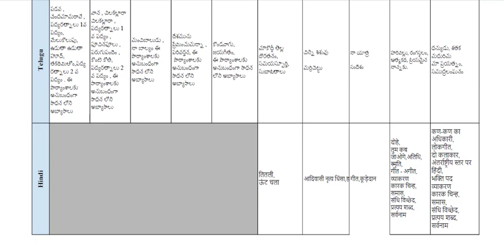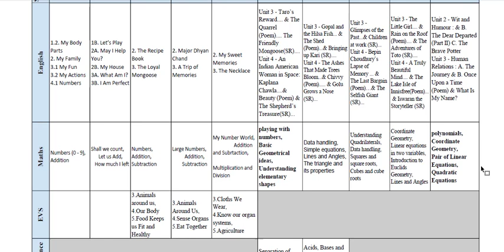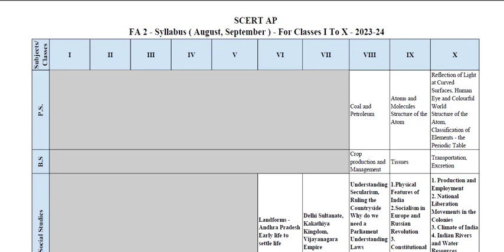ap fa 2 exam Syllabus 2023 | Ap 6th to 10th class FA2 syllabus 2023-24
ap fa 2 exam Syllabus 2023 || ap fa 2 exam date 2023-24 ap schools latest news
Ap 6th to 10th class all subjects FA2 syllabus || Ap FA 2 exam  syllabus

ap fa2 syllabus for 1-5th, 1-5th fa2 syllabus, ap fa2 syllabus primary
Ap 6th to 10th class all subjects  FA2  syllabus || Ap FA 2 exam september 2023 syllabus
Formative 2 Model Question Papers, Pattern (Revised) for 10th, 9th, 8th, 7th, and 6th classes. FA 2 Key Sheet of AP ...
APSCERT FA-2 Syllabus 2022-23 Formative Assessment
ap fa 2 syllabus 2023,
fa2 exam syllabus 2023,
fa2 syllabus 2023,
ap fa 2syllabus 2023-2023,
fa2 syllabus 2023 in ap,
fa 2 syllabus 2023 in ap pdf,
Andhra Pradesh Education Department has released the Formative Assessment Syllabus 2022-23 FA1 and FA2 for Class 10 Math, English, Physics, ...
Videos

1st class fa1 syllabus 2023
4th class fa1 syllabus 2022 7th class fa1 syllabus 2022
8th class fa1 syllabus 2023
Ap fal question paper 2022
Ap fa1 syllabus 2023
Ap fa1 syllabus 2022-23
Ap fa1 time table 2022
Ap fa1 time table 2022-23
ap scert fal exam syllabus 2022
ap schools holidays latest news
ap schools latest news today 2022 Ap schools latest news

Apfa1syllabus2022-23
Apfa1timetable2022-23

ap fa 2 exam Syllabus 2023,all time online education,Vamsi biology,ap fa 2 exam date 2023-24 ap schools latest news,ap fa2 exam paper leak 2023-24,ap fa2 question paper leak 2023-24,ap fa2 time table 2023,ap sa1 syllabus 2023,ap fa2 syllabus 2023,ap schools latest news,ap schools latest update 2022,ap fa 2 syllabus 2023,fa2 exam syllabus 2023,fa2 syllabus 2023,ap fa 2syllabus 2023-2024,fa2 syllabus 2024 in ap,fa 2 syllabus 2023 in ap pdf

apschoolsreopening date2022latestnews
apschoolsbandhtomorrowlatestupdate 2022